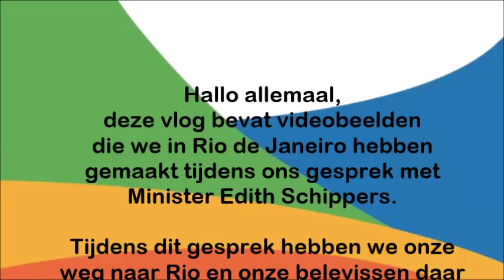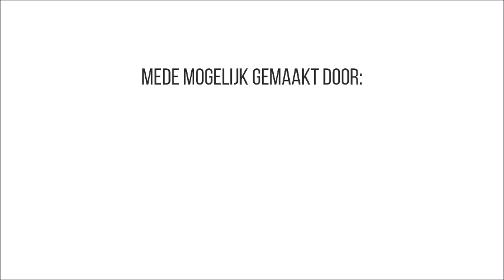2016 - Paralympische studiereis - Vlog 5: Minister Schippers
Wij, (22 studenten en diverse begeleiders) zijn in de periode van 5 – 16 september naar Rio de Janeiro geweest tijdens de Paralympische Spelen. Hier hebben we het aangepast sporten gepromoot in de omgeving van de spelen en als toeschouwer de Paralympische Spelen bekeken. Deze reis is vastgeleged door het opnemen van vlogs. Bij deze deel 1 uit de serie.

Deze reis werd georganiseerd door: Hogeschool van Amsterdam (lectoraat Topsport en Onderwijs en lectoraat Kracht van Sport), Hogeschool Inholland, Christelijke Hogeschool Windesheim, Respo International en AISS (Amsterdam Institute of Sport Science).